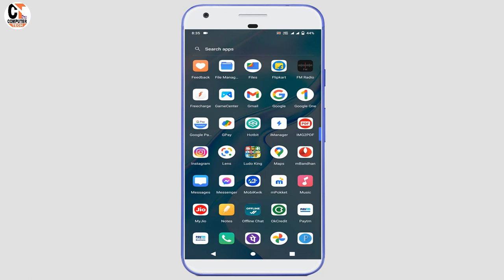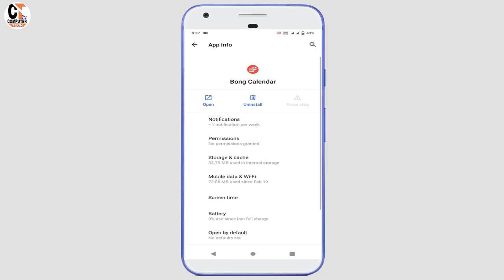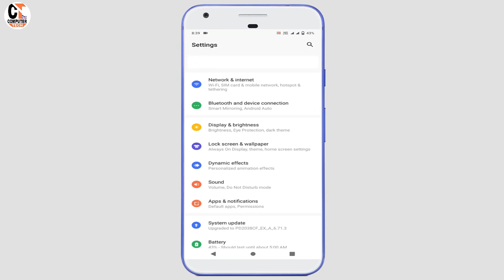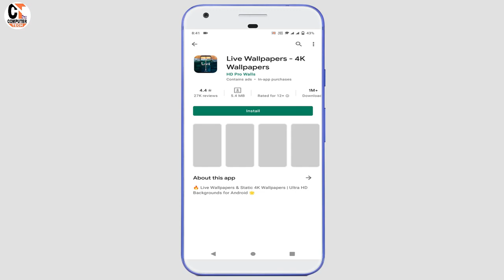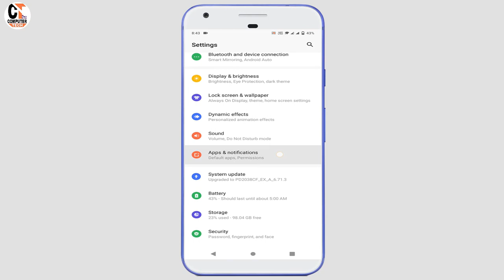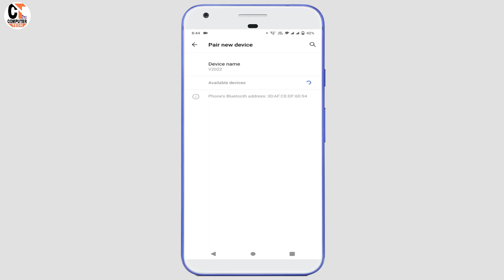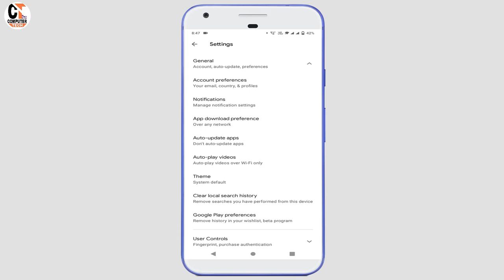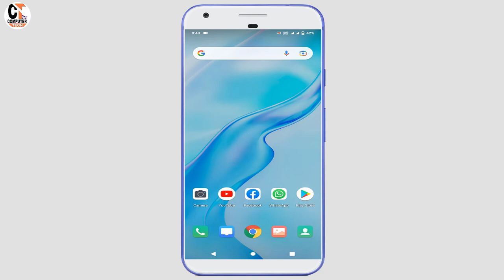How To Increase Mobile Battery Backup | Most 12 important settings to Save Battery on Android Mobile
Today in this video i'm going to be showing How To Increase Mobile Battery Backup | Most 12 important settings to Save Battery on Android Mobile.